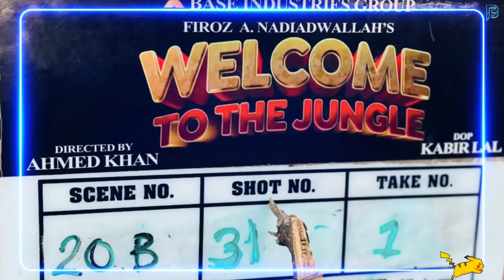Aftab Shivdasani Join Akshay Kumar On Welcome To The Jungle Comedy Shooting